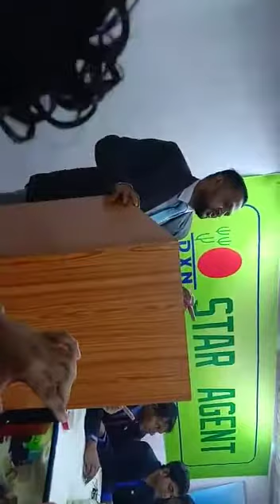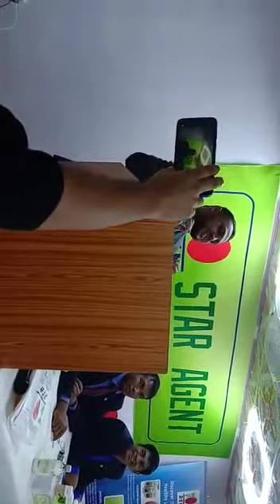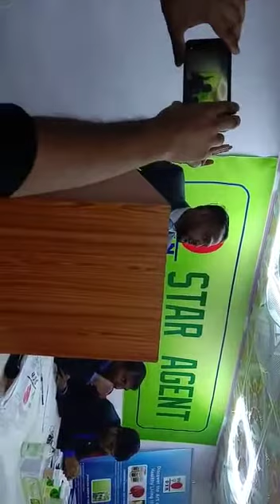Dxn one world one market UAE Bangla lecture Pagal Ho Gaya